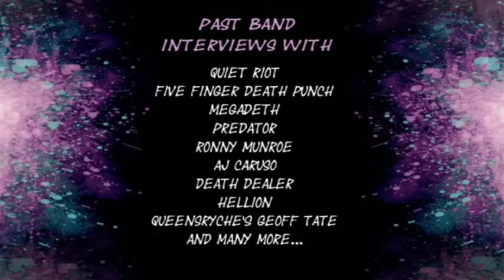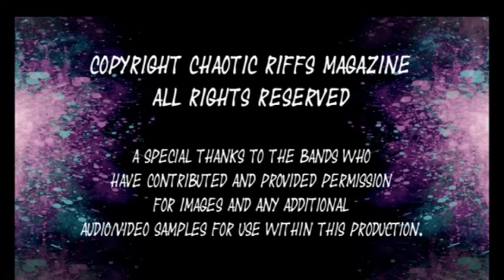Chaotic Riff's Magazine Interview with Guitarist Rev Jones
Great interview with Guitarist Rev Jones by JROCK Houston for Chaotic Riffs Magazine.  11/18/2021